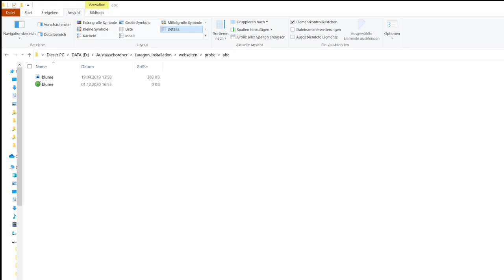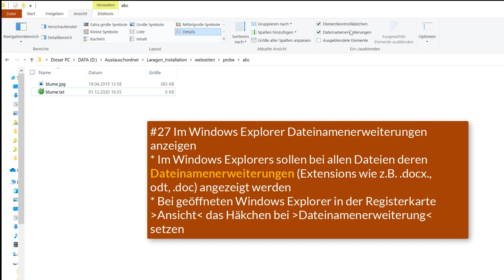27 Im Windows Explorer Dateinamenerweiterungen anzeigen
Ich zeige hier, wie man sich im Windows Explorer die Dateinamenerweiterungen (Extensions) anzeigen lassen kann. Dieses Video ist Teil meiner Playlist Windows 10 Grundkompetenzen / Grundlagen, die sich an Einsteiger*innen in das Betriebssystem richtet.